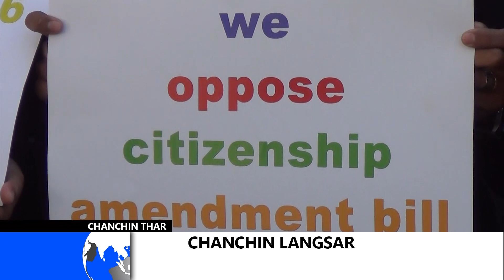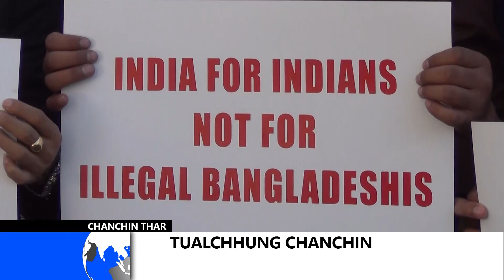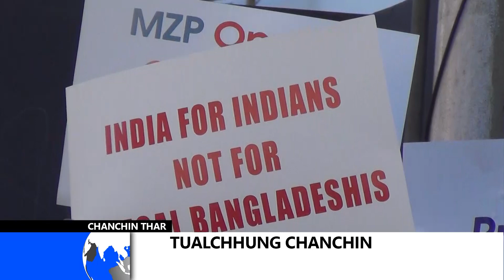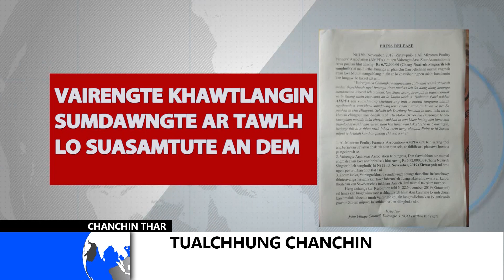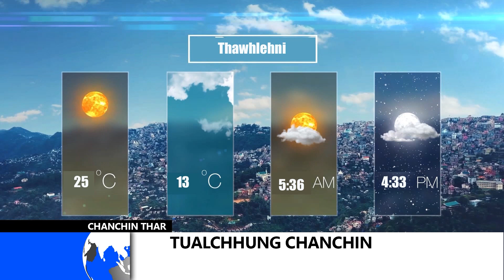ZONET CHANCHIN THAR 18 November 2019 (Thawhtanni)